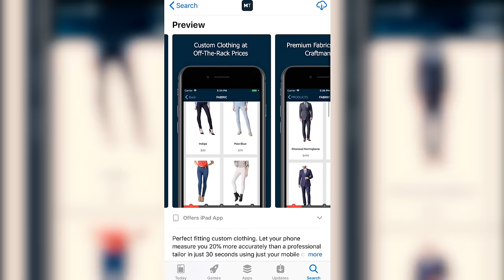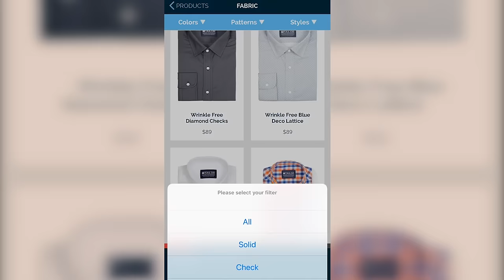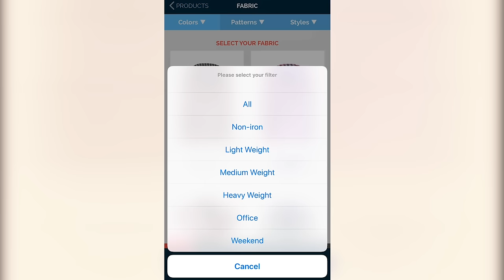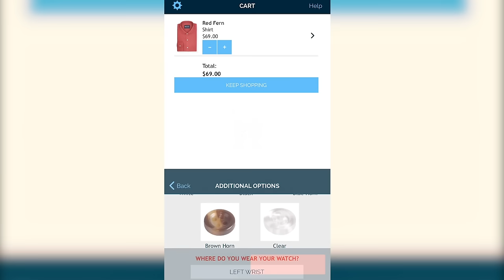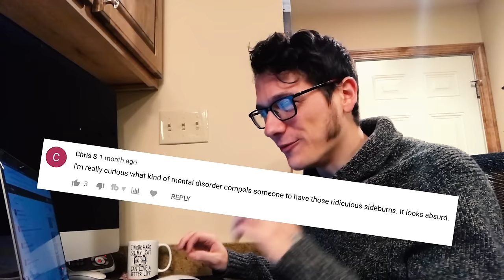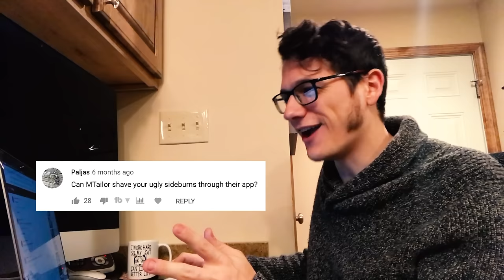Honest MTailor Review (After 4 Shirts and 1 Pair of Chino Pants)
About a year ago I made a "review" of this online tailored clothes service called MTailor.

That video was pretty general, so this video will be more in-depth.

I want to give a more detailed review of MTailor and how the clothes have held up.

I'm a really skinny guy and buying button down shirts and jeans is difficult for me. Custom clothes is the way to go. MTailor makes it easy to achieve tailored fitted shirts and pants without too much cost.

There's some definite downsides (I explain those in this video). The next fitted shirt I try will be through my local alternations shop to compare.